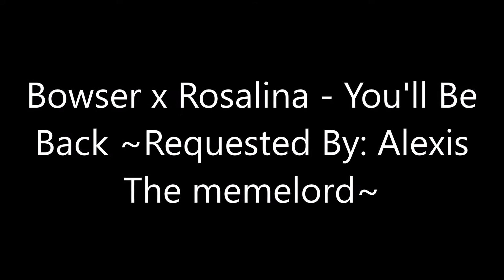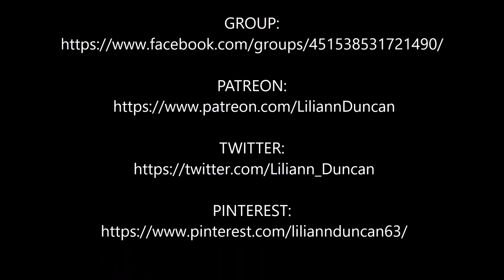Bowser x Rosalina - You'll Be Back ~Requested By: Alexis The memelord~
STARRING: Bowser and Rosalina

Game - Mario
Pictures - Google